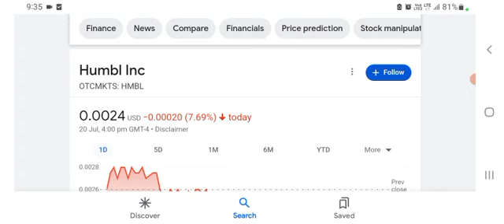Humbl, I am back! The Good, The Bad, The Ugly.... $HMBL